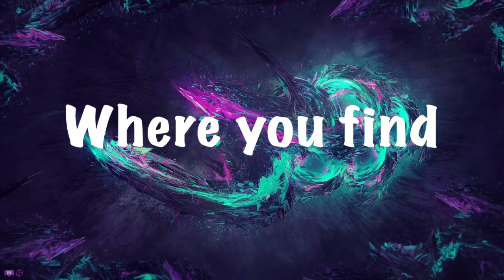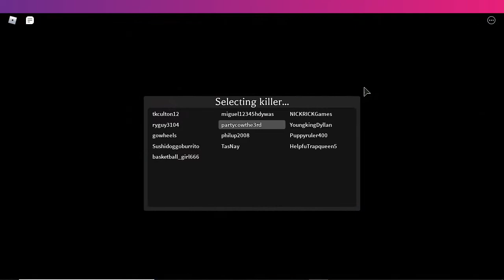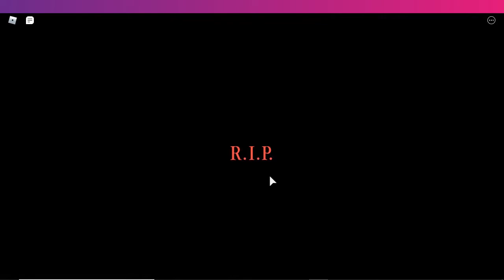ROBLOX SURVIVAL HORROR MAP(ft. Party Cow and GoldenGamer) | RUNNING FOR DEAR LIFE!!!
Salutations NickiRickies today we are playing roblox and its a spooky map with Gabe and Ryan. I hope you enjoy!